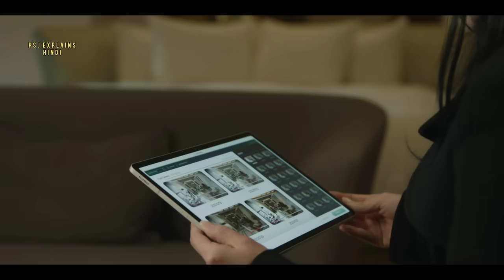Last Part || Domineering Wife ❤ Handsome Husband || Queen of Tears Korean Drama Explained in Hindi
Drama Name -  Queen Of Tears

Queen Of Tears Hindi Explain
Queen Of Tears Ep 16 Explain in Hindi
Queen Of Tears Last Episode 16 Explained in Hindi
Queen of Tears Korean Drama Hindi Dubbed

korean movie
korean drama
kdrama
chinesedrama
movieexplainedinhindi
koreandramaexplainedinhindi
Movies Story
Movies explanation
movies story
movies summary
Queen of Tears Ep 16 EngSub